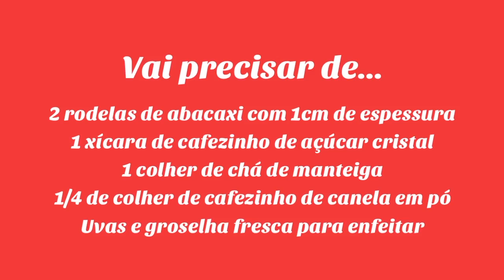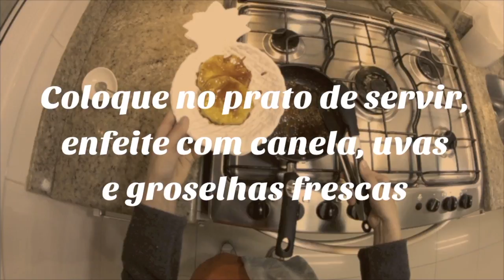Caramelo de abacaxi